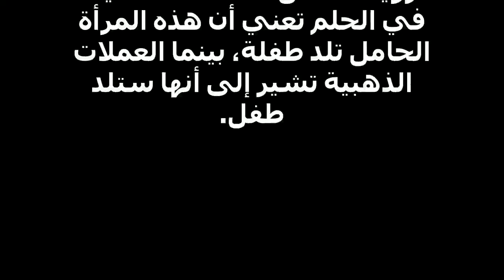تفسير رؤية المراة الحامل المال في المنام